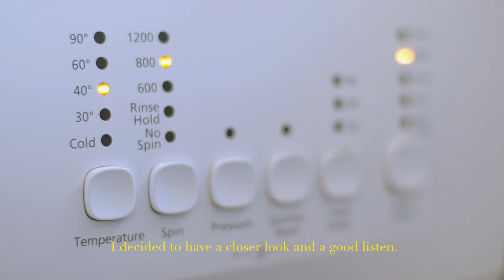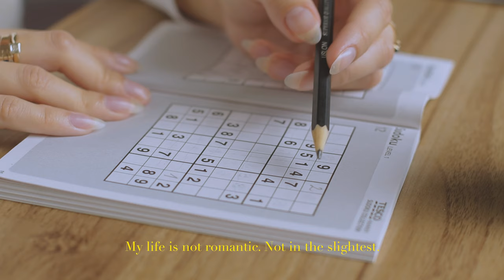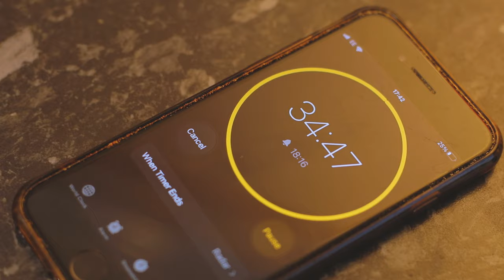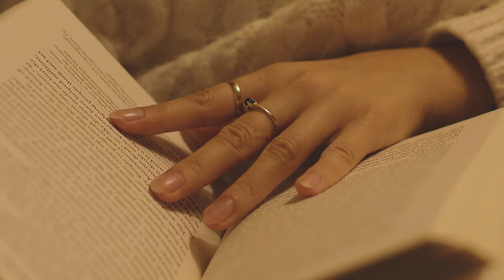Finding beauty in the ordinary. | SILENT VLOG | no music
It's time for a new adventure. This will be an asmr, silent vlog, aesthetic, no music, relaxing sounds, nature sounds, cooking, daily life, art, books and all the other good stuff channel. :)